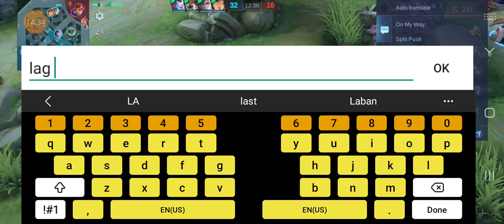PART 40 MLBB TANK TOTURIAL/florabel santias